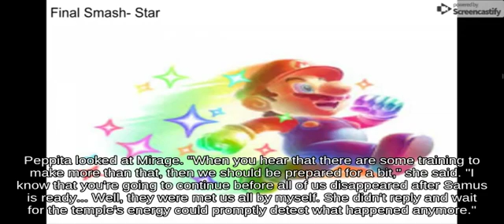🏌️‍♂️😌🚢Up Smash Toon Link with Mario fighting on Planet Zebes || Super Smash Brothers🌗👨‍⚕️